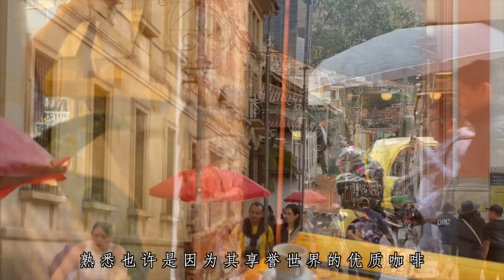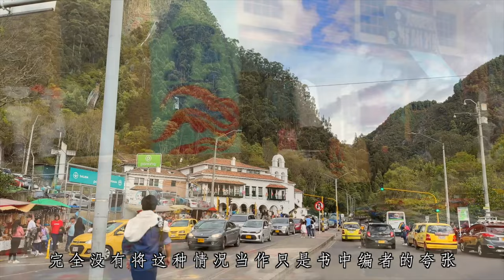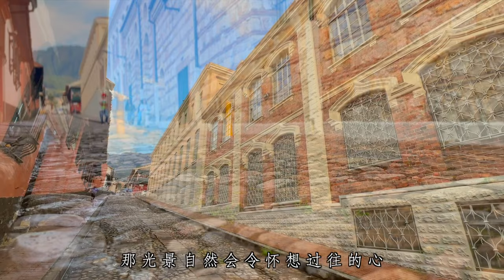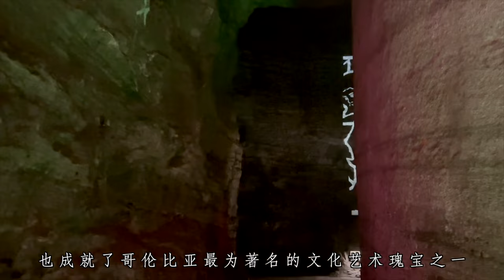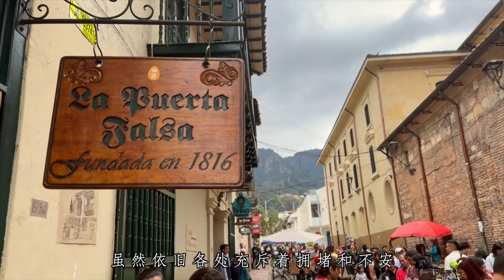Travel Vlog 25 | 🇨🇴哥伦比亚 Part 1 波哥大 | Colombia Part 1 Bogota| 旅行 Vlog | 哥伦比亚旅行 | 波哥大旅行 | 百年孤独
微博：huazhubaobao2018